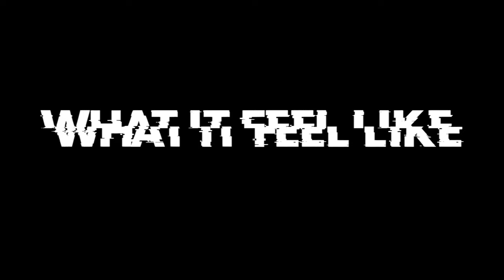"WHAT IT FEEL LIKE" - BOSSMANN